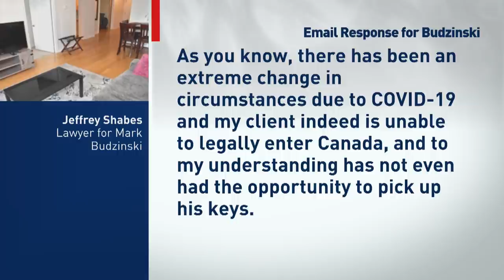Blue Jays player, coach refuse to pay Toronto rent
Toronto landlords for Blue Jays player Rowdy Tellez and coach Mark Budzinski say they’re owed thousands of dollars in rent. Both men say since COVID-19 has suspended the MLB season, they shouldn't have to pay rent in Toronto.